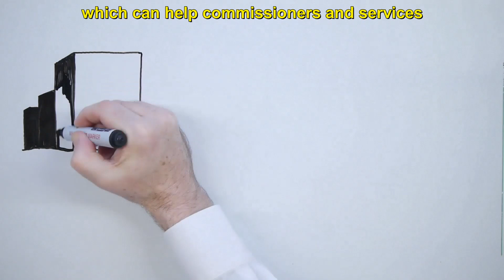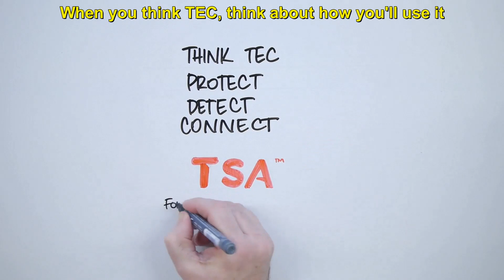TSA - The Digital Switchover: Analogue to Digital for Telecare Services - subtitled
1.7 million vulnerable people rely on telecare in the UK. When someone falls, they might press an alarm button or rely on automated sensors in their home. Alarm data is sent, via the Public Switched Telephone Network (PSTN), to a monitoring centre, where an operator will provide advice or get help. That’s how telecare works today, but things are changing. This video offers an overview of the transition from analogue to digital networks between now and 2025 when the switchover will be complete and how this will inevitably impact telecare services. Produced by TSA (TEC Services Association). Find out how TSA can help your service transition from analogue to digital FOR: Housing providers, service providers, local authorities, care home providers.